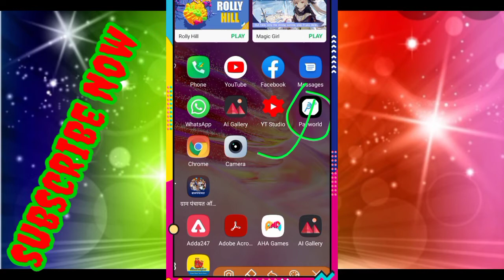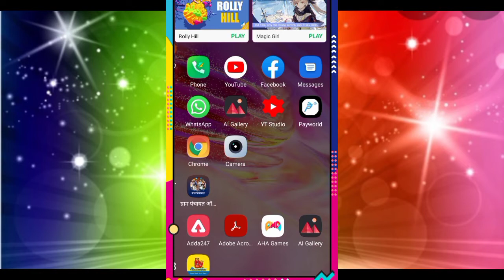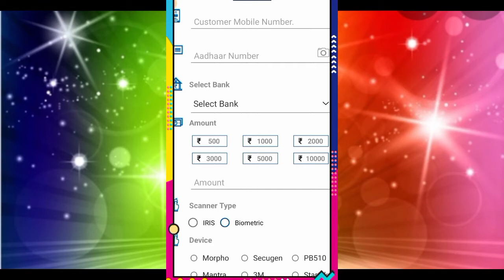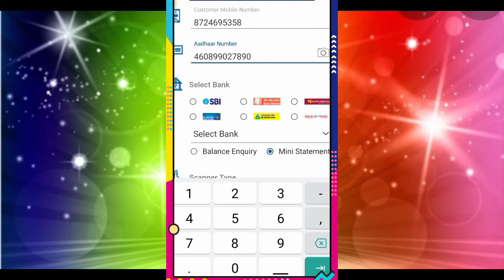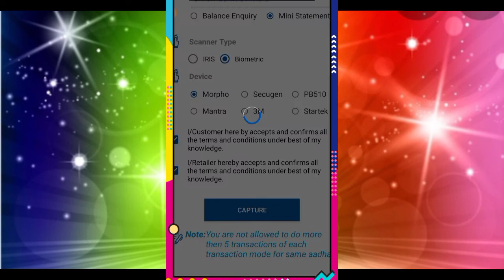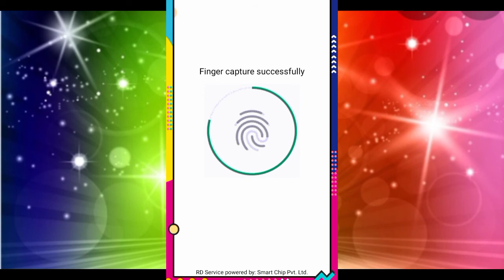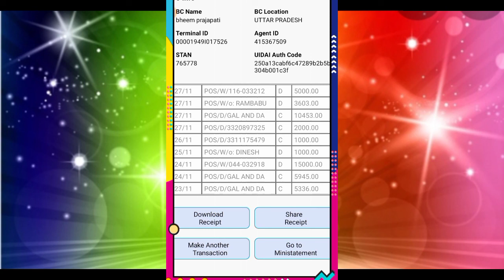आधार कॉर्ड से पैसे निकाले चुटकियों me👉 वो भी अपने फोन से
सो